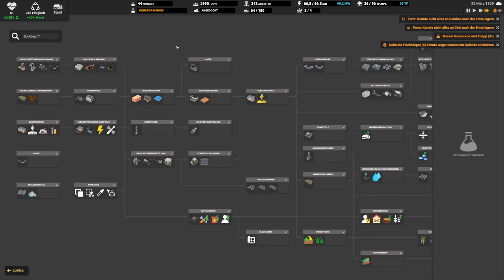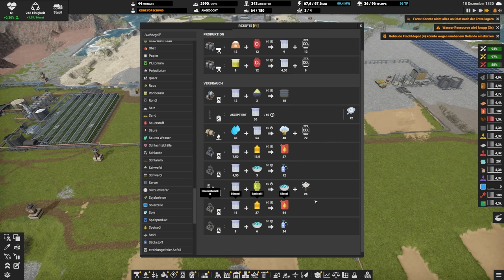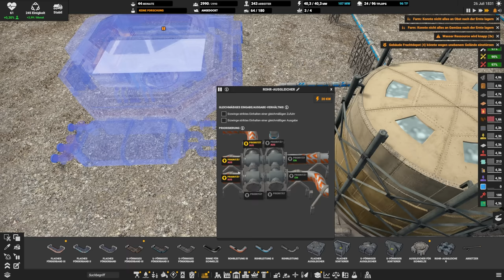Atomreaktor Stufe 2 im UPDATE 1 in Captain of Industry Deutsch German Gameplay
CaptainOfIndustry ist ein komplexes Logistik- & Fabrik Aufbauspiel mit dem Ziel die Bevölkerung einer Insel zu versorgen & durch Forschung sogar den Weltraum zu erobern. Im Update 1 Neustart zeige ich euch alle Neuheiten wie bessere Grafik, Atomreaktor Stufe 2, neue Produktionsreihen & 2 neue AKWs. Ich zeige erste Schritte im Early Access Start beim Aufbau der Fabrik Insel & gebe Tipps für die Forschung. Ressourcen Management & Anlagenbau sind wichtige Gameplay Elemente. Captain Of Industry ist ein Spiel vom Indie Entwickler MaFi Games. Mein Epic Creator Tag: SPIELBAER